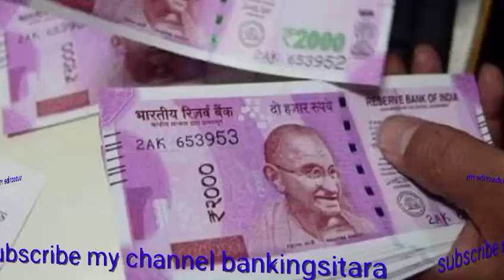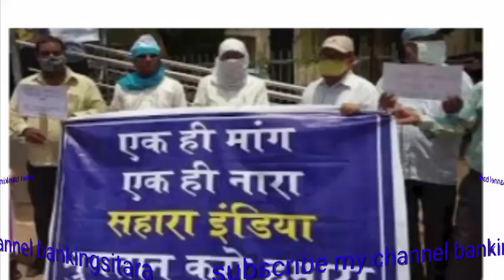Sahara india Kis date me kabse milega paise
namshakar dosto kaise hai aap log Mera name madan yadav aaj ki is video me ham bat karne wale hai Sahara india latest news Sahara india updates news Sahara india